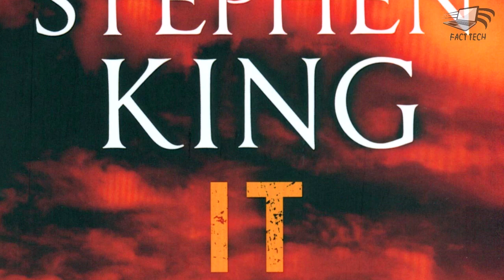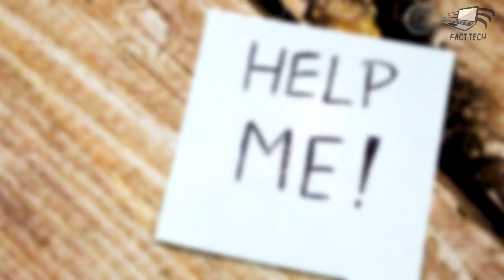5 ऐसी भूतिया फिल्मे जिन्हे असल जिंदगी की सच्ची घटनाओ पर बनाया गया है। 5 REAL STORRY HORROR MOVIES .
5 ऐसी भूतिया फिल्मे जिन्हे असल जिंदगी की सच्ची घटनाओ पर बनाया गया है। 5 REAL STORY HORROR MOVIES .

Is video me ham aaoko kuch aise horror movies ke baare me bataenge jinhe sachi ghatnao ke aathar par banaya gya h.

 OWNER - PULKIT THAKRAL